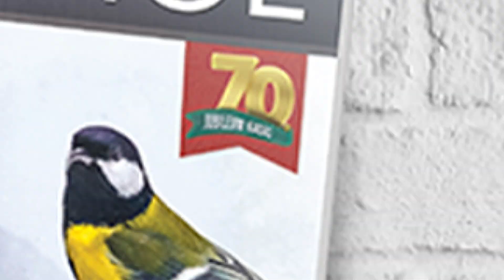Mai IGE – Ne hagyd, hogy az érzelmeid irányítsanak! – március 18.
Ti írtátok:
✏️ „Szeretnék köszönetet mondani (többek között), a mai, február 1-jei üzenetért! Alighanem megmentette az életemet, pont ezen megyek keresztül. Óriási segítséget kaptam, hála az Úrnak és Önöknek, hogy minden napra van kapaszkodó! Áldás kísérje munkájukat!” Gábor

✏️ „Hálás szívvel köszönöm az elmúlt évben kapott Mai Ige kiadványokat, bátorító üzeneteket. Igazi gyógyírt jelent olvasásuk egy-egy nehéznek tűnő nap után. Különösen szeretem a neveléssel kapcsolatos üzeneteket, hiszen most nagyon nehéz a fiatalokat megszólítani, helyes tanácsokat adni…” B. K.

👉A Keresztyén Média UCB Hungary Alapítvány az olvasók önkéntes adományának köszönhetően tudja a fenti kiadványokat és szolgálatokat ingyenesen elérhetővé tenni.

❣️Ha szívesen támogatnád alapítványunk tevékenységét, akkor ezt az alábbi módokon teheted meg
Köszönjük!